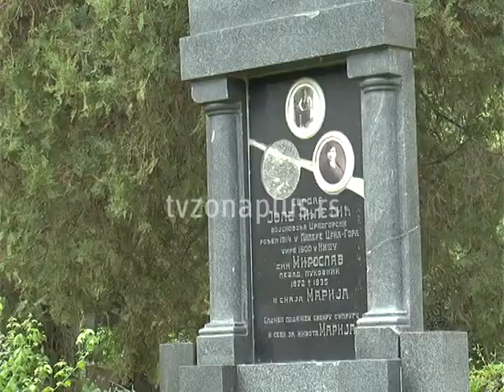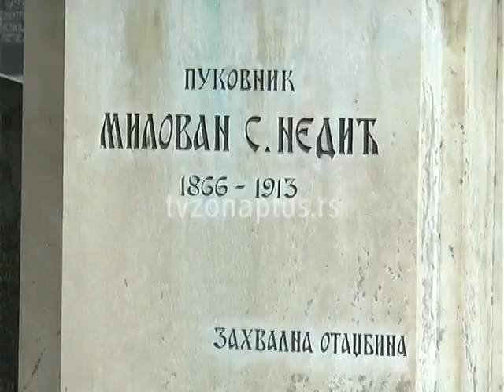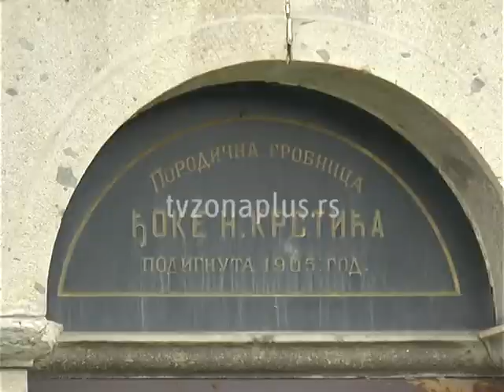STARO GROBLJE-MUZEJ NA OTVORENOM